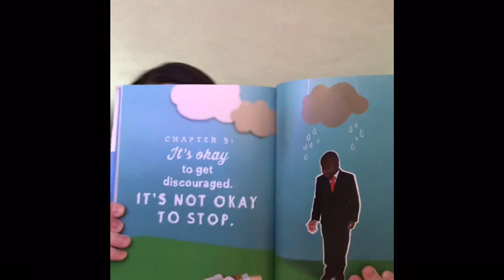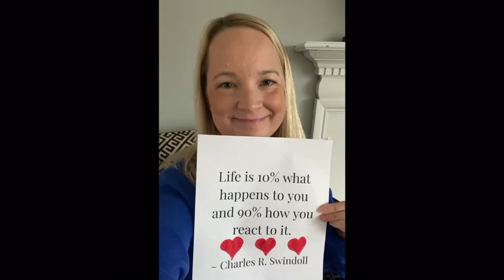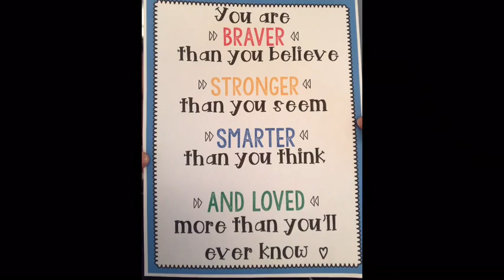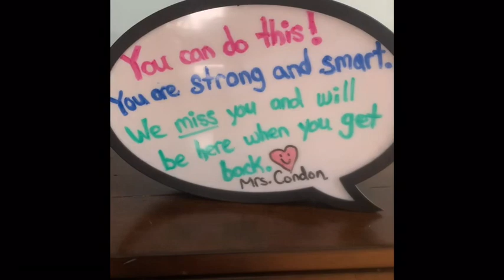Prescott Video of the Week April 24th, 2020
A motivational message to the students at The Prescott School!